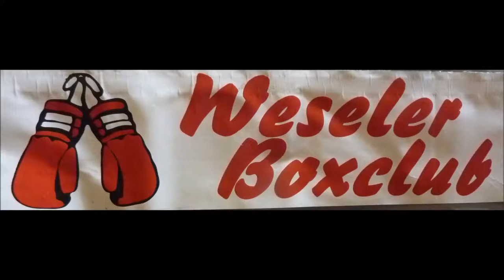Weseler BC * Alexander Jasiewicz Gliwice vs. Morad Möllenbeck MH Dümpten * 07.10.2017